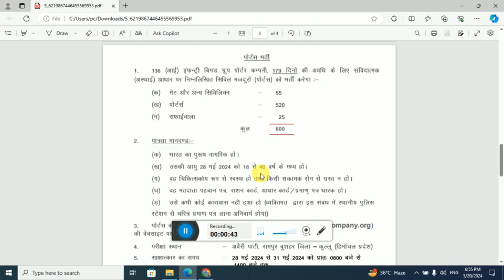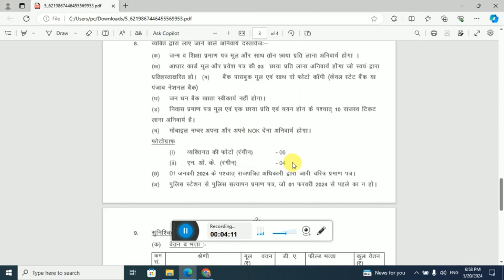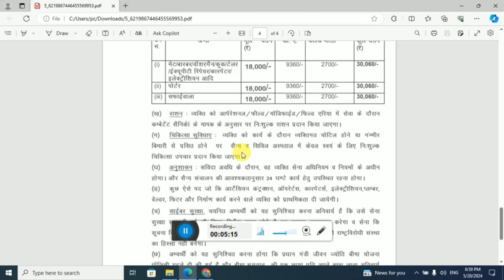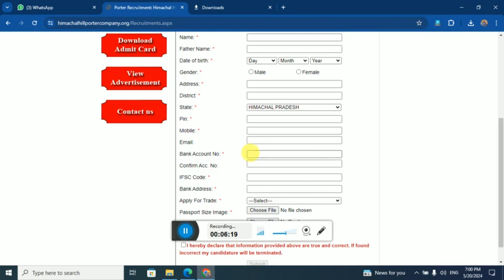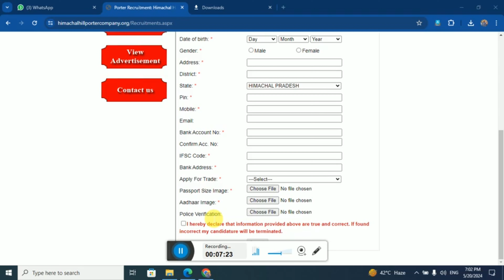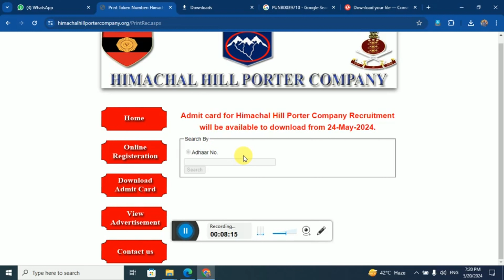Indian Army Porter Bharti 2024 | All India | 28 May Really Start | Porter Me Form Apply Kaise Kare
PDF Link :- 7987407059 WhatsApp Hii Karo

✓Share Please
✓Like Please 👍
✓Comments Please

___________Description___________
_______Thanks____For_______Watching__
धन्यवाद ❤️🙏